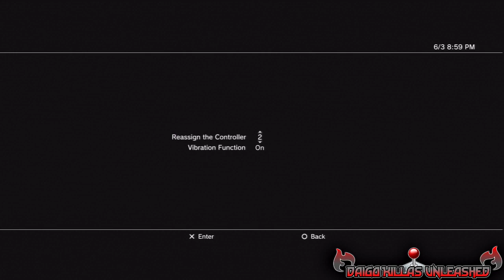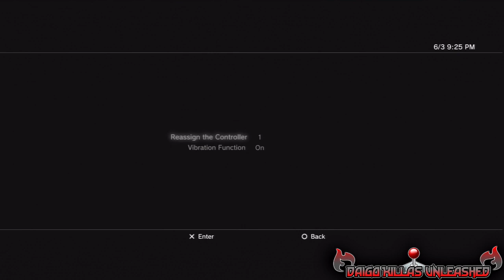DAIGO KILLAS UNLEASHED: Ultra Street Fighter 4 (Part 2)